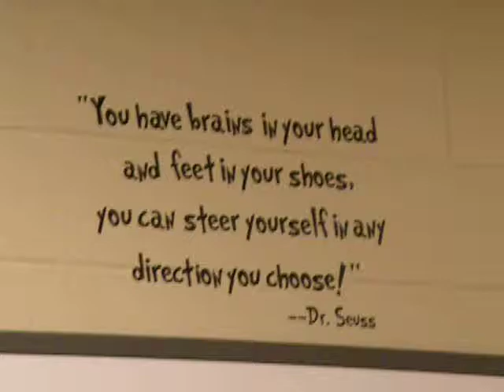13 March SE DSCN5500